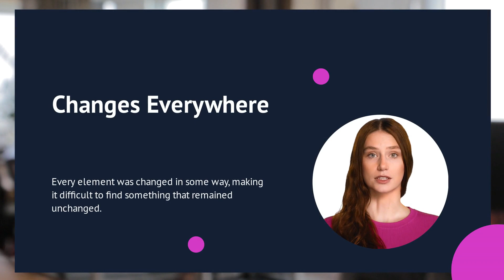the_Hammou_oulghazi_project. put black horses in the place of white ones.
hammou oulghazi
deux vers en anglais réinterprétés par l'intelligence artificielle
gin ih'maiyen g idwal ...
amazigh poetry.  the genius in it. its creativity.  its universality.